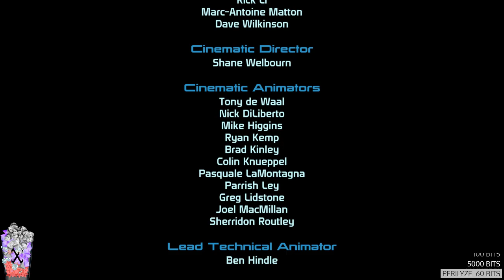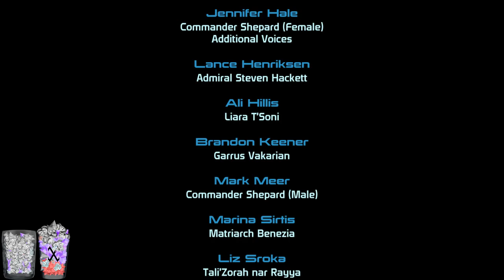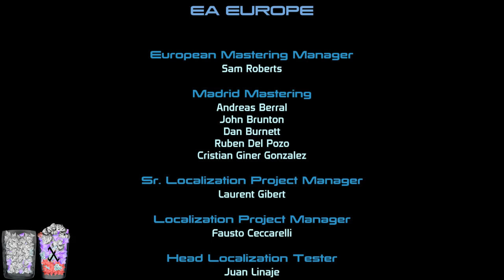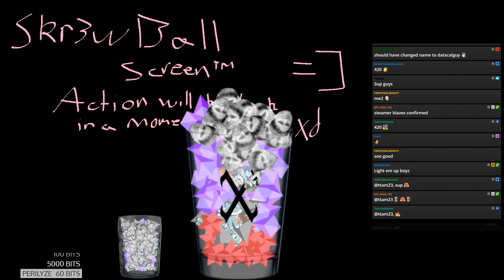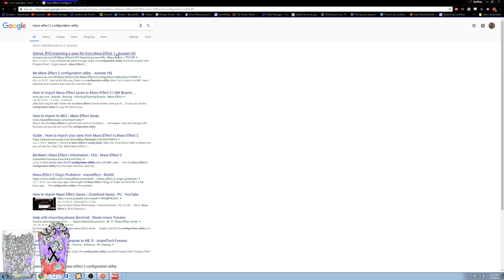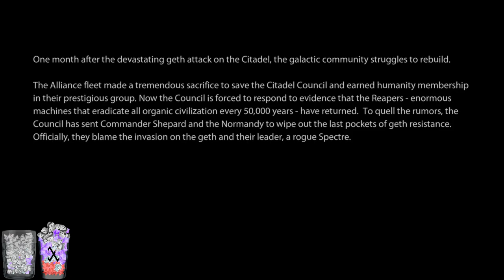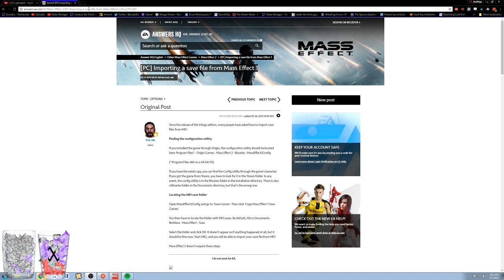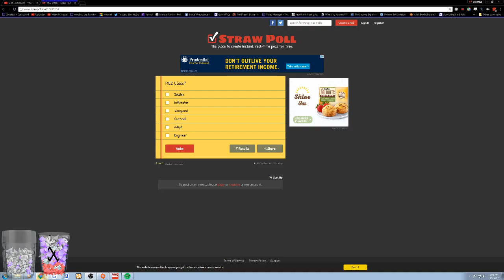The Adventures of Shepard-Paragon pt.5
What a great game that Mass Effect 1